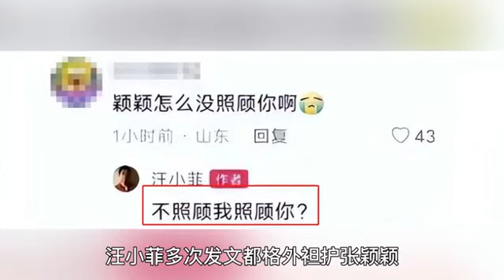張蘭與汪小菲斷聯後主動求和！服軟接受張穎穎，再談婆媳相處之道顯卑微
前几日张兰突然在直播间爆料称自己和儿子早已断了联系，两人各个社交账号都互相取关了。
在张兰口中，母子俩变成这样都是因为汪小菲讨厌“妈宝男”这个称呼，不过不少网友都觉得汪小菲和妈妈断绝来往是因为张颖颖。
12月17日，有媒体曝光出了一段张兰近日直播的视频，画面中张兰隔空向儿子汪小菲示好求和，在直播间大谈婆媳相处之道，话里话外都有着要接受张颖颖的意思。娱乐矿工
文案：HKK
後期：芽芽樂